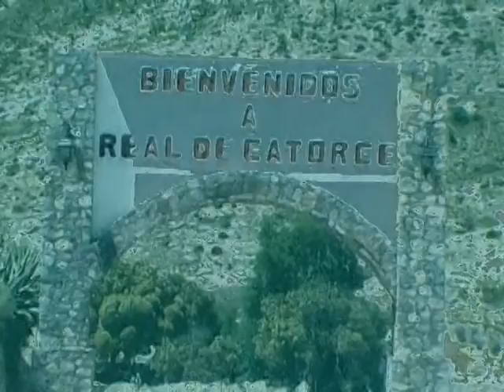ADIOS EDICION FINAL